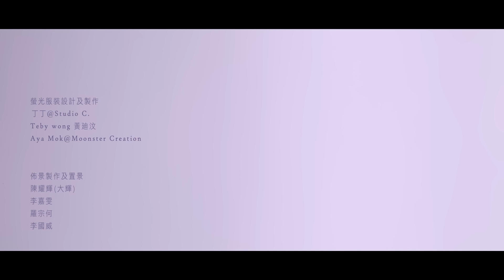王菀之 Ivana Wong - 沉默的士高 (Official Music Video)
曲: 王菀之
詞: 黃偉文
編/監: 馮翰銘

暗角玩樂
誰亦 不必 察覺
橫豎我 手機有天國

約了寂寞
嘈雜 中走 鋼索
忘掉我 聲音已乾涸

Ah～
Ah～
Ah～

好
沉默的光也好
沉默的影也好～
都能起舞
好
沉默的歌也好
沉默的酒也好～
不用擁抱

是誰用聲帶
去換兩腿?

吃冷漠大
隨地 展開 結界
無謂社交 只惹不快

好
沉默的光也好
沉默的影也好～
都能起舞
好
沉默的歌也好
沉默的酒也好～
不用擁抱

好
沉默的街也好
沉默的家也好～
只剩單數
好
沉默的生也好
沉默的死也好～

好
沉默的光也好
沉默的影也好～
都能起舞
好
沉默的歌也好
沉默的酒也好～
不用擁抱

好
沉默的街也好
沉默的家也好～
只剩單數
好
人類消失也好
時代崩解也好～
都可起舞